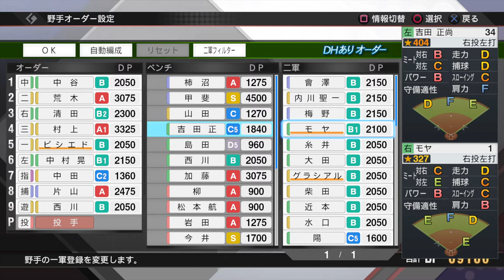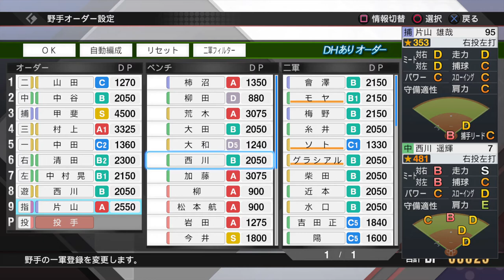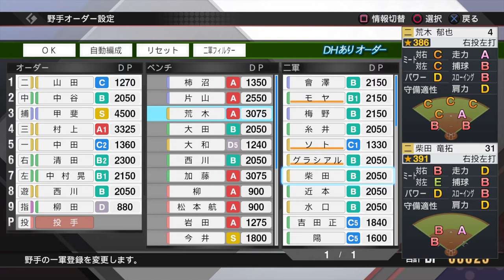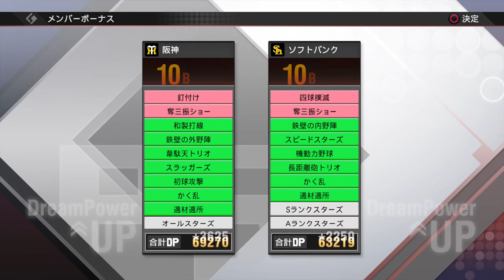【ドリームリーグ】 プロ野球スピリッツ2019 2020.03.03(火)